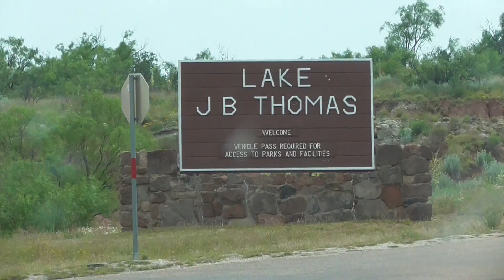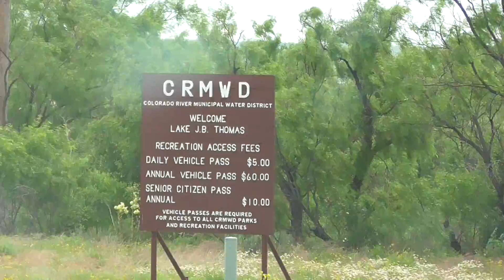lake J B Thomas & Bird Snyder Texas storm chase 14May15 406p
lake j b thomas on a hot day, Always change quality to 1080p or original quality as Youtube default to a lower resolution so video doesnt look as good as it should ! ( click the icon like a cog to bottom right of each video each time you watch 1 of my videos ) ,If you like my video please click like & then copy & paste the link to your family and friends in an email or to twitter or facebook etc to promote my work etc and bookmark my account which is & subscribe to me, thanks for watching ! TV production companys yes my videos are for sale at sensible prices the originals are better quality as youtube convert & compress the original for their website.you need to copy the url of the video you want to use & give it to me when you contact me so i know which video you want to use,my work has been on English & American tv etc .